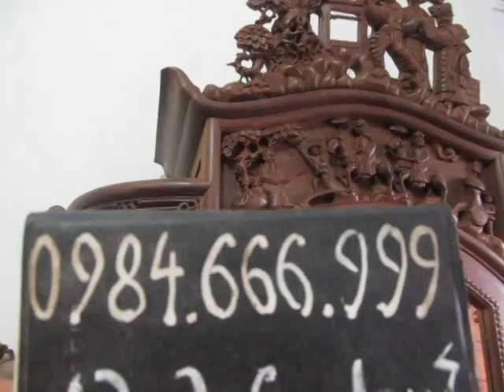Tủ chùa bầu gỗ gụ,1m50, đồ gỗ đức hiền